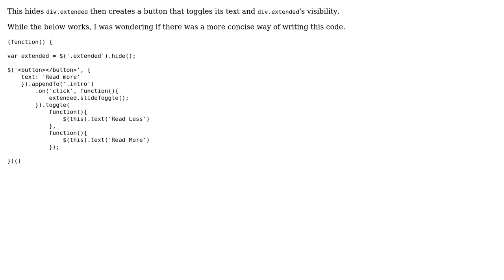Code Review: Toggling button & content with jQuery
With thanks & praise to God, and with thanks to the many people who have made this project possible! | Content (except music & images) licensed under CC BY-SA | Music | Images & others | With thanks to user NickSheehy user Jamal user Bill Barry and the Stack Exchange Network Trademarks are property of their respective owners. You are responsible for your own actions.